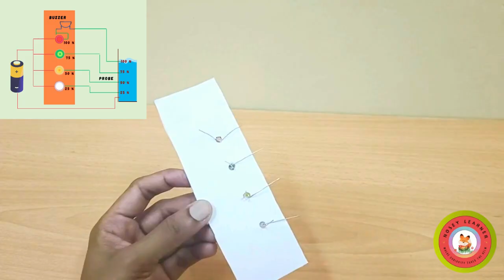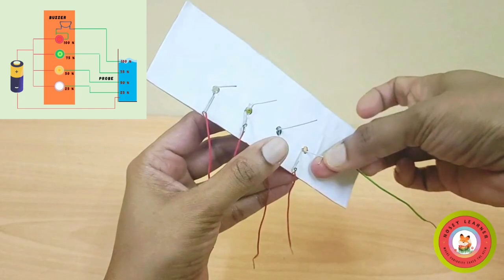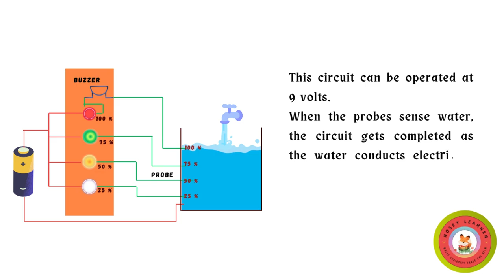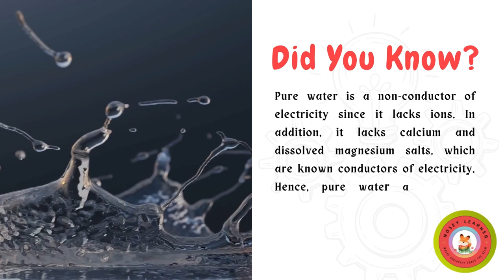Water Level Indicator Alarm | Nosey Learner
Water overflow is a prevalent issue experienced by many, resulting in water wastage. There are a lot of solutions to this problem such as ball valves etc. But you can also solve this problem by using a little electronics. We will show you a simple and handy DIY water level buzzer circuit. It detects the level of water and the buzzer produces sound when the water reaches the preset level or when the container gets full.

Materials Required:
Input Supply DC / 9V battery
Buzzer
LED's
Plastic Glass / Container

Water level indicator project is a simple electronic device used to monitor and display the level of water in a container or reservoir. It typically consists of sensors or probes placed at different levels within the container, a control circuit, and an output display. Here's an explanation of how it works and its uses:

How it Works:

Sensor Placement: The sensors or probes are placed at predetermined levels within the container, such as at the minimum and maximum water levels.

Detection: When the water level rises or falls, the sensors detect the presence or absence of water at each level.

Control Circuit: The sensors are connected to a control circuit, usually a microcontroller or a simple circuit board, which processes the input signals from the sensors.

Output Display: The control circuit activates an output display, such as LEDs, an LCD screen, or an audible alarm, to indicate the current water level.

USES / APPLICATIONS OF A WATER LEVEL INDICATOR

1. Water Tank Monitoring: Water level indicators are commonly used in water tanks or reservoirs to monitor the water level and prevent overflow or depletion. This is especially useful in agricultural, industrial, or residential settings where water is stored for various purposes.

2. Sump Pump Monitoring: In basements or low-lying areas prone to flooding, water level indicators can be used to monitor the water level in sump pits or drainage systems. This helps prevent flooding and damage to property.

3. Aquariums and Ponds: Water level indicators are useful for maintaining the appropriate water level in aquariums, fish tanks, or outdoor ponds, ensuring a healthy environment for aquatic life.

4. Irrigation Systems: In agricultural irrigation systems, water level indicators can be used to monitor water levels in irrigation channels, reservoirs, or drip irrigation systems, optimizing water usage and preventing waste.

5. Industrial Applications:  Water level indicators are employed in various industrial processes and equipment, such as boilers, cooling towers, and chemical tanks, to ensure proper water levels for efficient operation and safety.

Overall, water level indicator projects serve as valuable tools for monitoring and managing water levels in a wide range of applications, helping to prevent water-related accidents, conserve resources, and improve efficiency.

Water Alarm
Water sensor
Water tank overflow alarm
Water Alarm project explanation
Science Project
Science Exhibition
Electronics
DIY